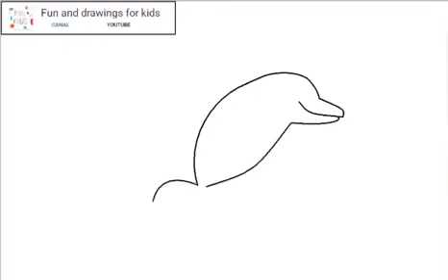Comment dessiner un dauphin 🐬